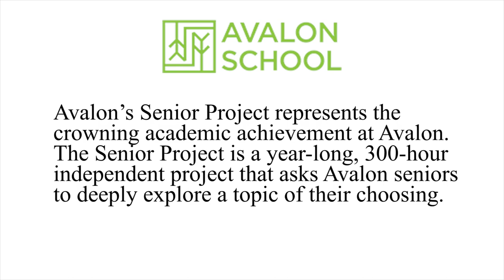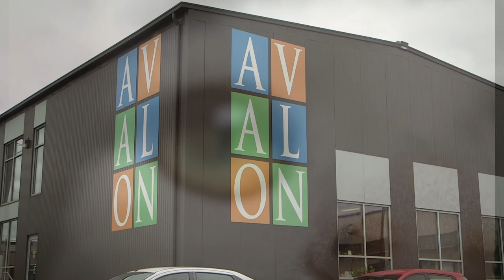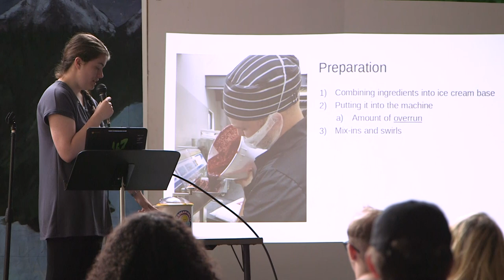2019 MACS Innovation Award - Avalon School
Increase Learning Opportunities for All Pupils